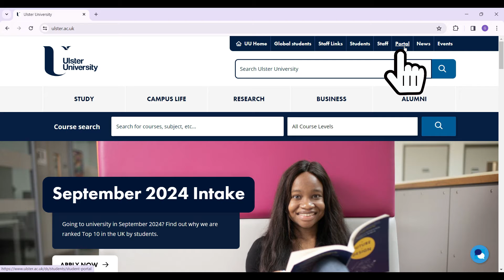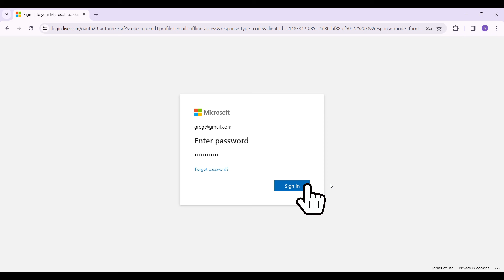Ulster University Login | How to Sign in to Student Portal Ulster Account (EASY!!)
How to log into Ulster student portal account? Are you a student at Ulster University eager to access your portal but unsure where to start? Look no further! In this video, we'll guide you through the process of logging into the Ulster Student Portal with ease. Whether you're checking your grades, communicating with faculty, or accessing important academic resources, mastering the login procedure is essential.